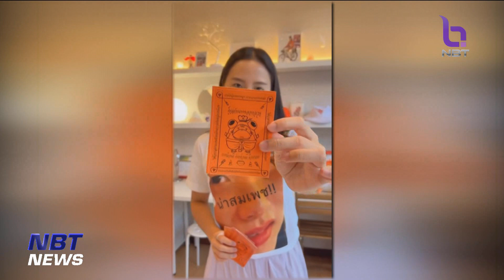รักชนก ชวนซื้อสินค้าใหม่ ‘ยันต์กันคนหลอกลวง’ ข่าวดึก วันที่ 14 สิงหาคม 2566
‘ไอซ์ รักชนก’ พรีเซนต์สินค้า ชวนสั่งซื้อ สติ๊กเกอร์ยันต์กันคนหลอกลวง ชี้กาก้าวไกล ประเทศไทยไม่เหมือนเดิม สัญญาอะไรก่อนเลือกตั้งก็เปลี่ยนได้ตลอด